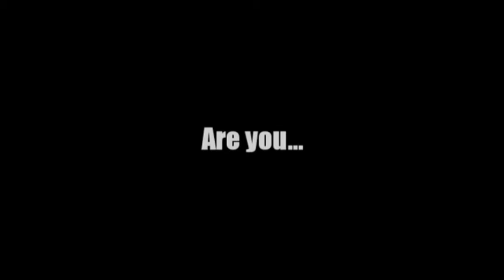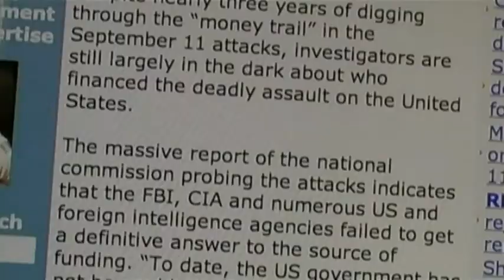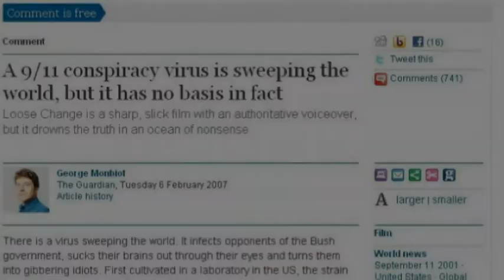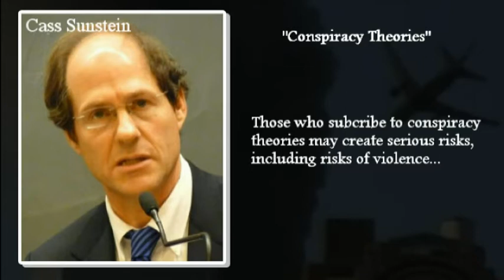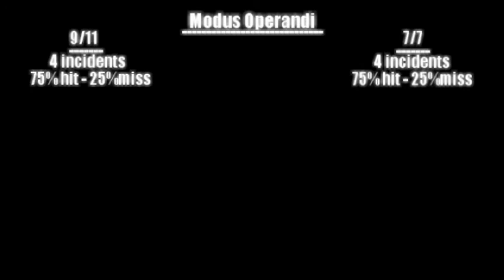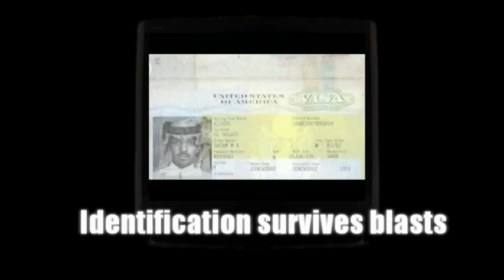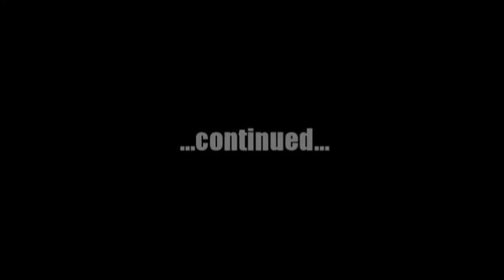Modus Operandi - The Anatomy of Attack Part 1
9/11 and 7/7. Two days that changed our world. Two events. several "coincidences".

Are you one of those crazy conspiracy theorists?

Take a leaf from George Monbiot or David Aaronovitch's book.

It was all just a big coincidence. right?